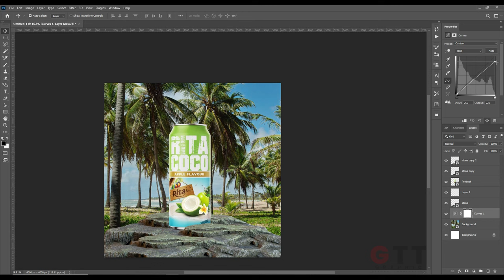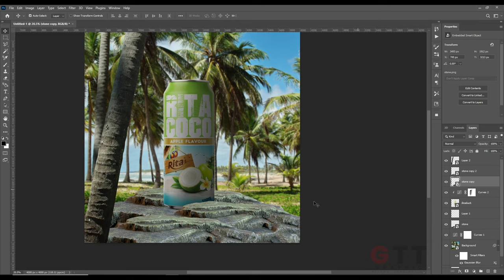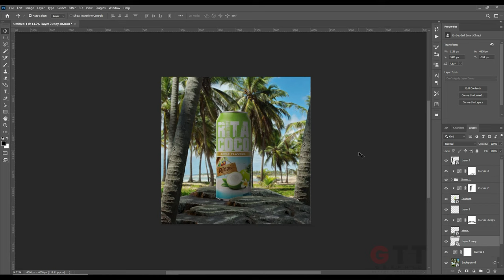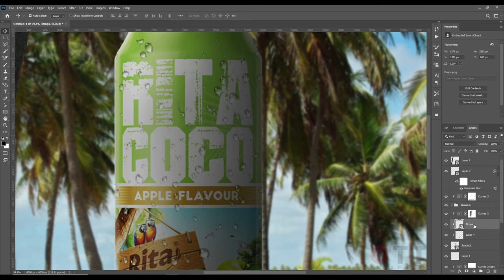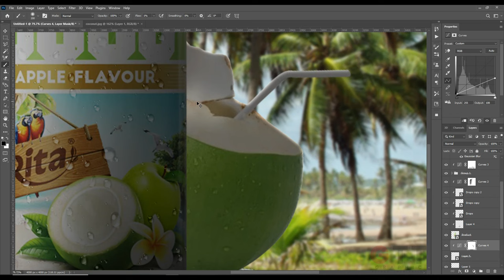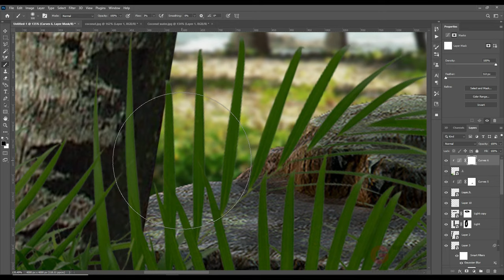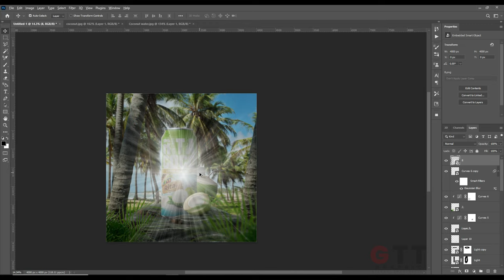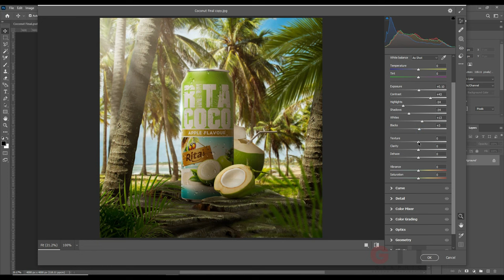Product manipulation in Photoshop | Coconut water poster design | Photoshop tutorial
Hello Everyone in this  Photoshop product manipulation Tutorial, I am going to show you how to Create a social media Advertisement | Poster design, and Coconut Water Product Manipulation.